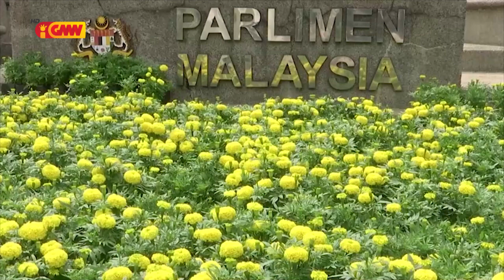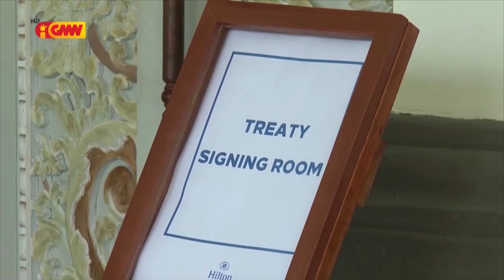ASEAN NEWS - 07 April 2023